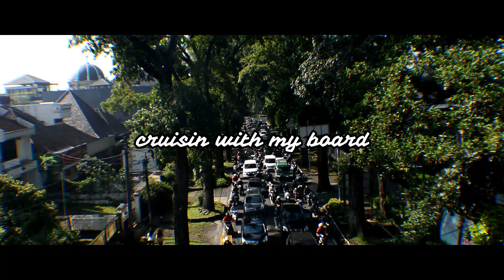SKATEBOARD MEMBAWA KEBAHAGIAAN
Ini adalah diary kehidupan gua yang selalu bakal gw inget untuk anak cucu bahkan teman teman gw.

Gear : nikon d5200
           Casio exilim
           Mic rode micro
           Light godox